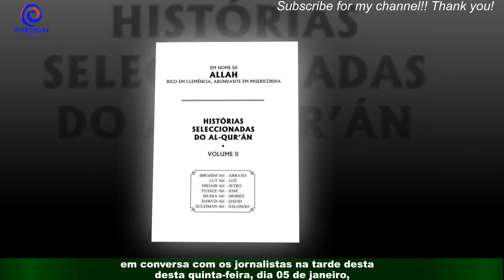Bárbara Parada recorda “promessa” feita aos seguidores revela: “Hei de pagar de outra maneira…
Bárbara Parada deixou uma "aposta" com os seguidores nas redes sociais antes de entrar no 'Big Brother'.Antes de entrar na casa do ‘Big Brother’, Bárbara Parada gravou um vídeo para a rede social TikTok em fazia uma “aposta” com os seguidores sobre a eventualidade de ter um relacionamento até ao final do ano. “Se eu terminar 2022 a namorar, dou 5€ a toda a gente que der like aqui. Mas dou mesmo,